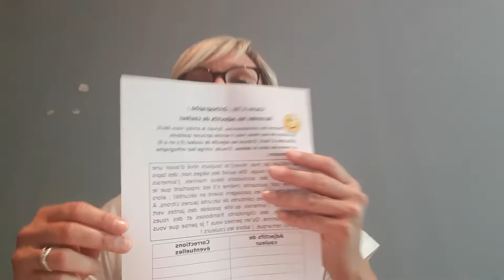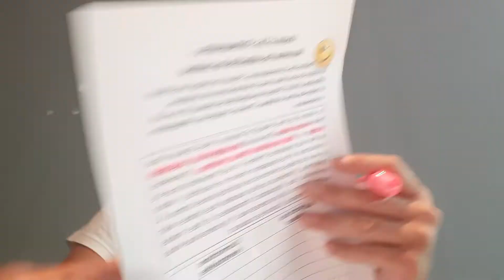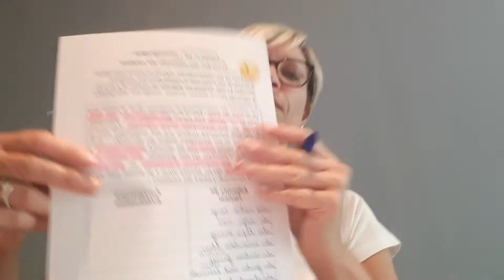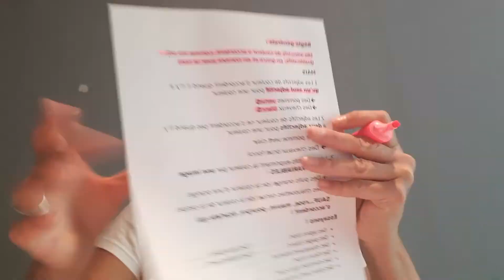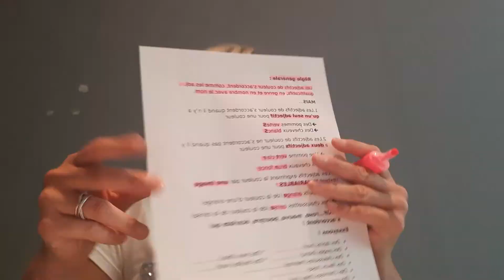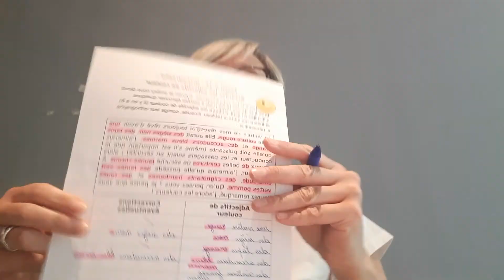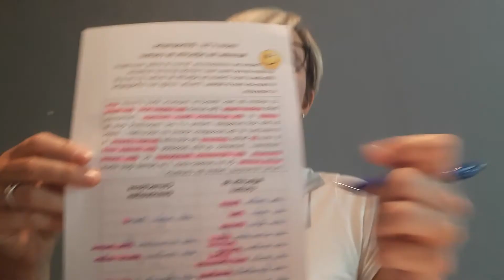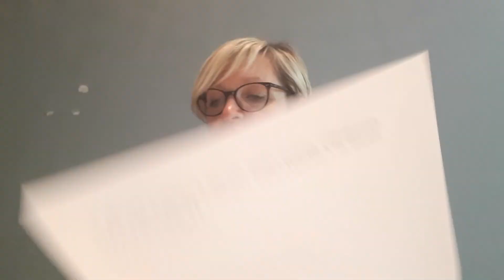Leçon n°16-Orthographe-Les adjectifs de couleur